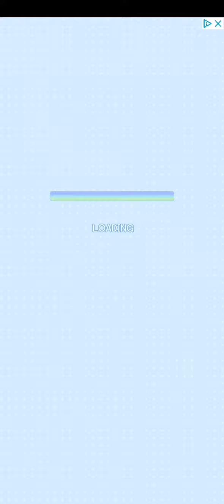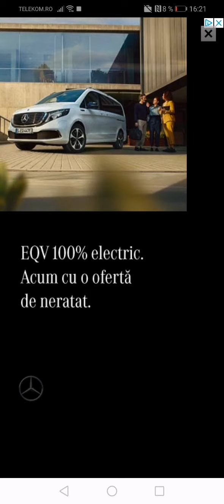Cutest game ever |Lily diary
Hi, welcome to * new games * a series where we try out New games.